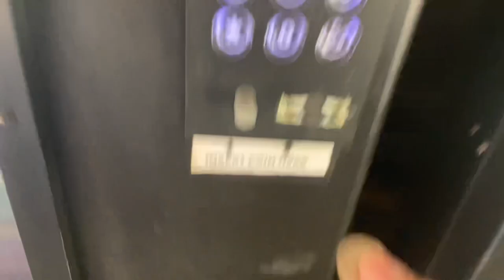Vending machine at the rest area